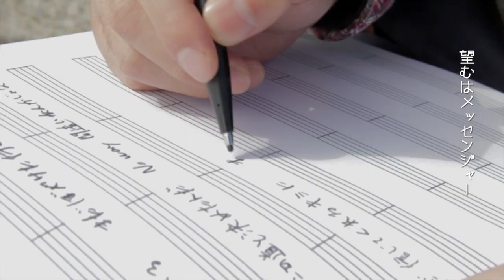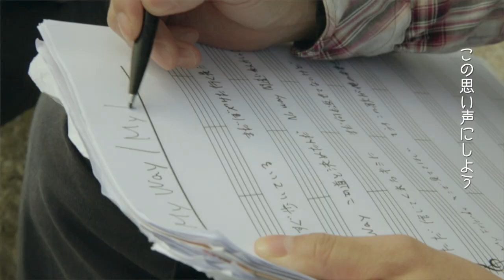ALLaNHiLLZ [My Way/My Answer] MV ALH main Ver.(Full)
ALLaNHiLLZ [My Way/My Answer] MUSIC VIDEO ALH main Ver.

12/19にリリースのALLaNHiLLZのFull Album[GLIESE]収録の【My Way/My Answer】のMVのALLaNHiLLZがメインで編集された別ヴァージョンのフルサイズ。

Vocal : 井出匠
Acoustic Guitar,Chorus : 井出匡
Drums : 林 久悦
Bass : 林 由恭
Electoric Guitar : オバタコウジ
Piano : アサヒ
p:masterstroke pink label

Staff List

Director : 柏木 夏樹
Video Camera : 山田 健寛
Creative Producer :髙木智哉(masterstroke)
Production : 小橋 美津栄 今関 康平 福田 槙 鈴木 盛道
Casting : 幸野ソロ
Cast : 畑中 ハル
　　　三日尻 健太郎
　　　相川 裕滋
　　　積圭祐 難波 早耶香
　　　小島ちはる
Mix&Mastering Engineer : 髙木智哉